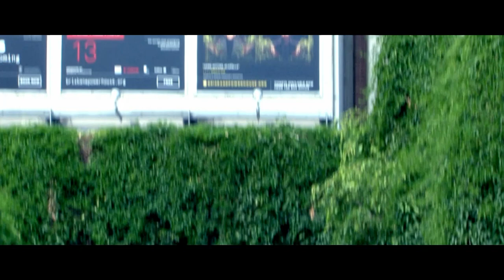WAKEHAM DANCE - 'BEAT DOWN' CHOREOGRAPHY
Hey guys!

As promised from my teaser from last week, here is the video I have been working on and organizing for the past month. I would love to upload videos more frequently but university takes up a lot of my time as you can imagine - so I hope you enjoy this one in the mean time before I release another one! I'm really excited to take this channel further - without your support and views this channel wont become anything, so thank you very much for that!

It means the world to me and I hope that I can inspire other dancers just like I was inspired. All dancers continue to inspire me as every dancer has their own flavor to bring to the table. :]

The song that I have choreographed it to is called:

'Beat Down' - by Steve Aoki feat. Iggy Azalea

Mitch.